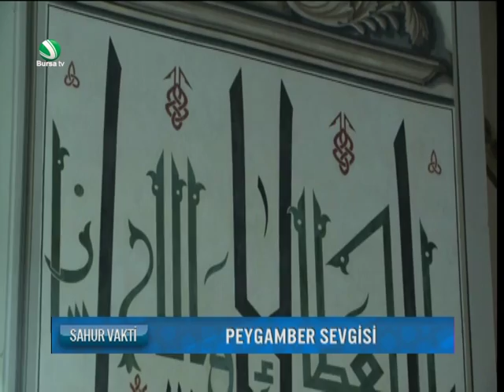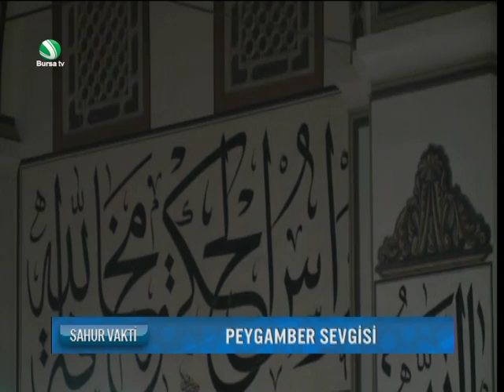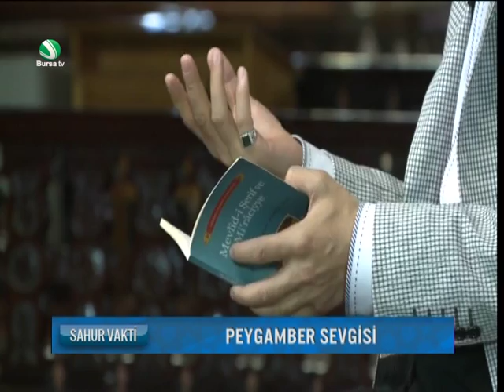Sahur Vakti 27 Haziran 2016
Detaylar ve daha fazlası için adresini ziyaret edebilirsiniz...